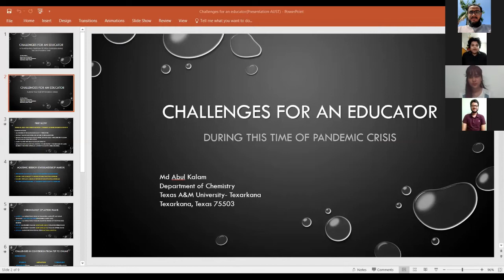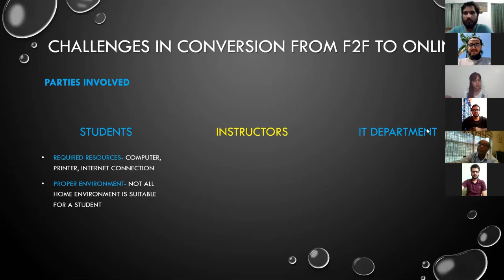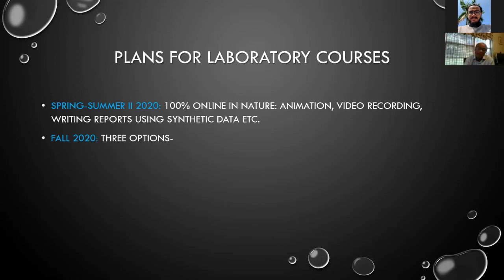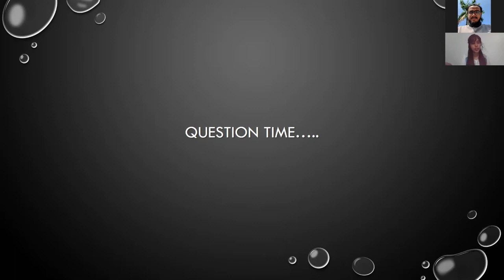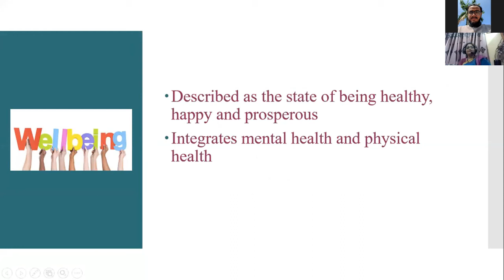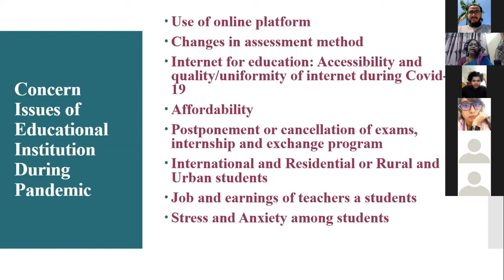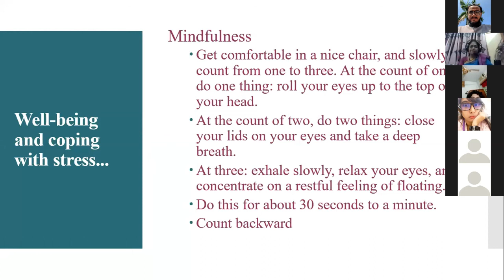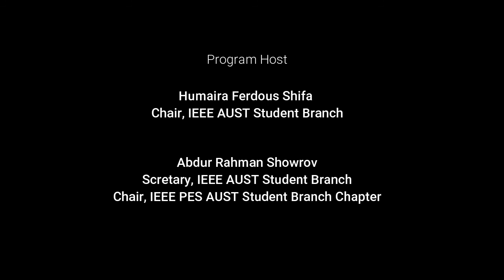IASB Career Talk 5.0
The 5th edition of the flagship event of IEEE AUST Student Branch i.e. IASB Career Talk series took place on July 15, 2020 (Wednesday) in association with IEEE AUST SB Women In Engineering Affinity Group; IEEE SPS & IEEE ComSoc Joint SB Chapter, AUST; and IEEE Power & Energy Society AUST SB Chapter. Due to the COVID-19 pandemic, the session was LIVE streamed through Zoom to the selected 46 participants from different universities across the country; among whom 12 were non-IEEE Members and the rest were IEEE Members.

The session was designed in such a way that it included almost everything which a student might face after the pandemic while aspiring to their desired goals. IASB Career Talk 5.0 was focused on three different topics by three learned speakers. The speakers and their respective topics were:

Ms. Debosree Dhar gave her speech on the title: "Go Beyond - Getting Out of the Comfort Zone."

Professor Md. Abul Kalam gave an elaborated insightful presentation on "Challenges in Transition from Traditional to Virtual Class Room during this Time of Pandemic Crisis".

Ms. Ismat Jahan's speech topic was "Psychological Well-Being during Pandemic Period in Educational Institutions."